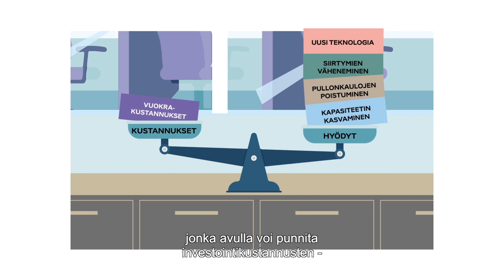Vaikutusarviointi – arvioimme työympäristömuutoshankkeen vaikutuksia ja tunnistamme hyötyjä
Senaatin vaikutusarvioinnissa analysoidaan hankkeen kustannusten lisäksi rakennukseen sijoittuvan toiminnan laadulliset hyödyt eli hankkeen kokonaisvaikutukset koko yhteiskuntaan.